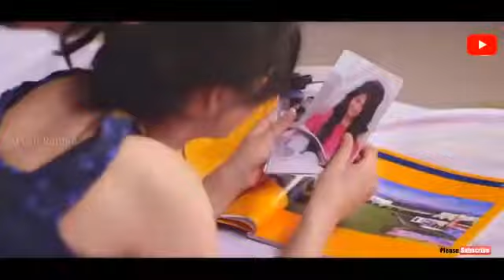Dil De Diya Hai | Jaan Tumhe Denge | cover by Uddesh Meshram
Dil De Diya Hai/ Jaan Tumhe Denge/cover by Uddesh MeshramDil De Diya Hai/ Jaan Tumhe Denge/cover by Uddesh Meshram neha kakkar tonny kakkar kumar sanu arijit singh